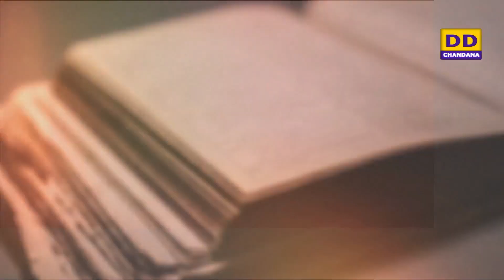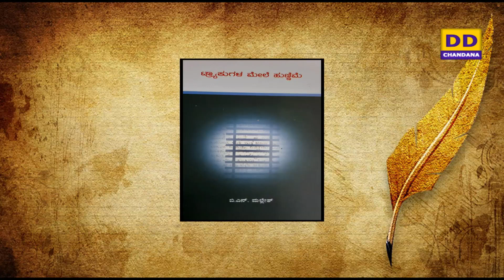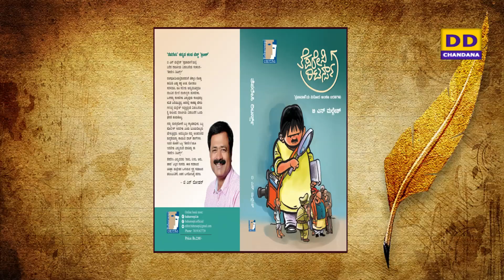Literary Guru | Writer B N Mallesh | ಲೇಖಕರು ಬಿ. ಎನ್. ಮಲ್ಲೇಶ್ | 9.30PM | 03-07-2021 | DD Chandana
Watch it on @doordarshanchandana today(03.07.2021) at 9:30pm(IST)

ತಪರೇಸಿ ಎಂದರೆ...
ಸಂದಶ೯ನ
ಬಿ. ಎನ್. ಮಲ್ಲೇಶ್
    ಪತ್ರಕರ್ತರು,ಲೇಖಕರು

ಸಂದಶ೯ಕರು
 ಜಿ. ಎನ್. ಮೋಹನ್